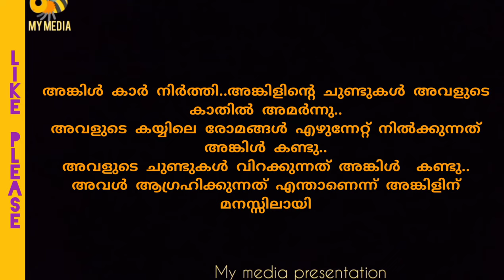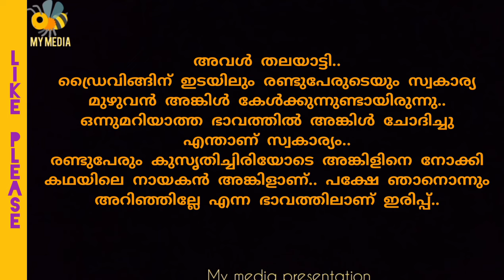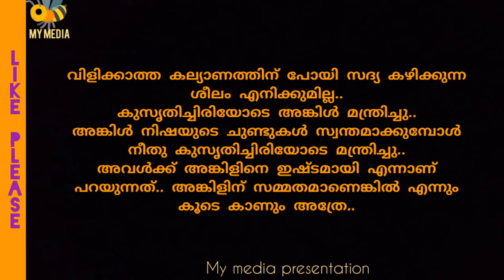നിഷയുടെ അങ്കിൾ...കഥ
കഥ..
സ്നേഹനിധിയായ അങ്കിൾ

written editing and voice by Abhilash